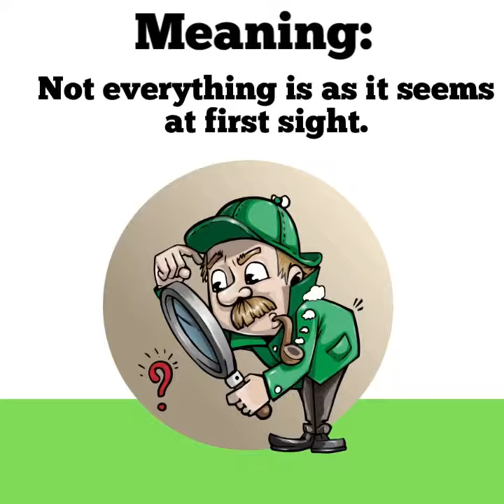Let's learn some Spanish proverbs!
Nibaldo Calvo Buides
Spanish teacher